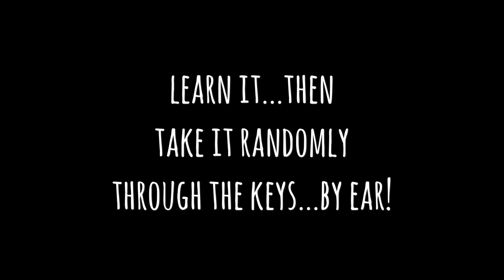Practicing a Woody Shaw "lick" in all keys for technique.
If you want to get more variety in your technical practice, try transcribing a challenging "lick" and taking it through the keys. You'll work your ears, fingers and tongue, all the while increasing your improv vocabulary! This video is not meant to show you how to play the lick (sorry!), but rather to show you that practicing licks like this lick can benefit your technique and save you from the boredom of only practicing Clarke studies!